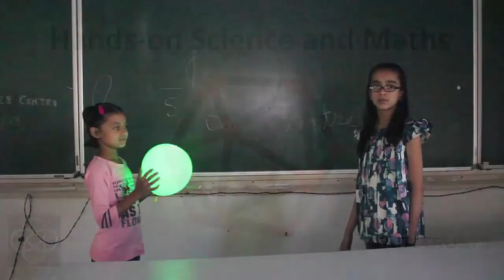Light up Balloons | Gujarati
As these children play “toss” with the balloon the LED inside the balloon constantly blinks. The heart of this balloon is an LED bulb which is attached to a button cell and a blinking circuit. The black tag is like an ON /OFF switch. Once the black tag is pulled out the LED inside the balloon keeps blinking. If you push the tag back the LED stops blinking. Place this LED with the blinking circuit inside the balloon. Blow up the balloon with air and tie its mouth. Well as the children play with the inflated balloon the balloon will keep blinking to their delight.

Dubbed in Gujarati by Nagesh Chavan